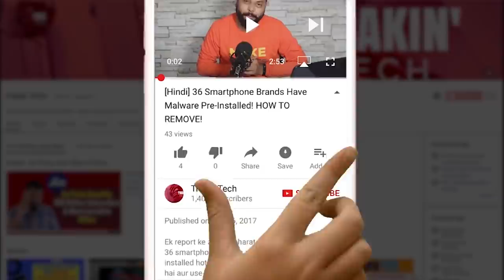हिंदी | Amazon Fire TV Stick Vs Google Chromecast 2 | तुलना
Doston Amazon ne Amazon Fire Stick TV Bharat mein launch kiya hai. Hum aaj uski tulna Google Chromecast ke saath karenge.
Agar aapko Amazon FIre Stick TV Kharidna hai toh neeche ke link par jayiye -
Source: